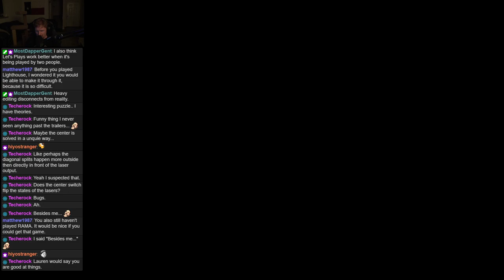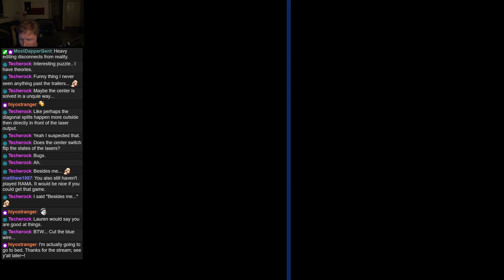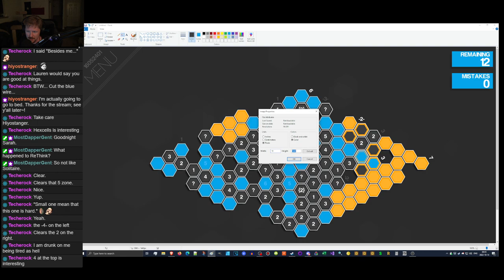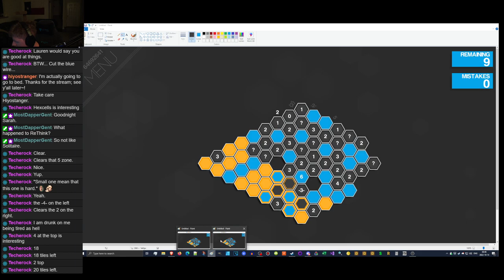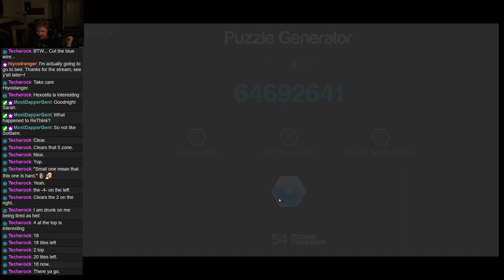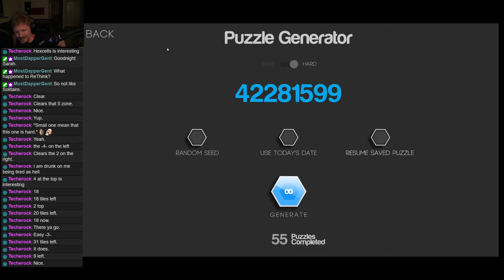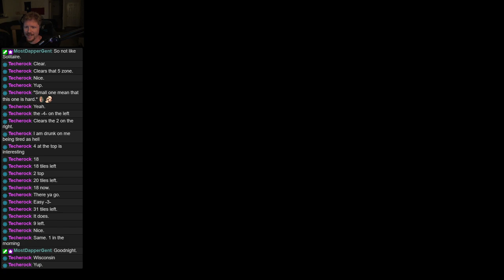[Blind] ReThink 3 - Part 5 (2022-10-13)